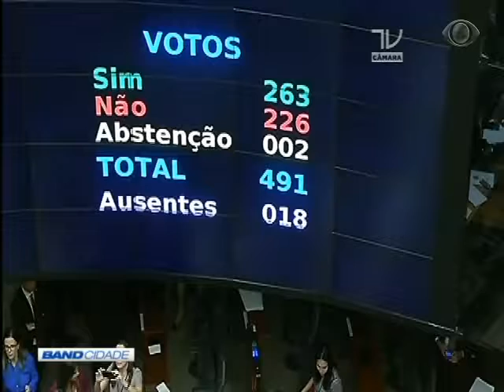Band Cidade 1ª Edição 03/08/2017 Bloco 1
BandNews FM
Concurso de arquitetura 00:43
Investigação contra o presidente da república 03:13
Whatsapp do Band Cidade 13:31